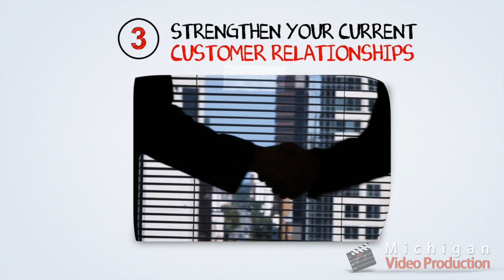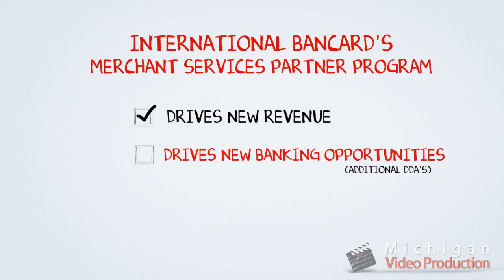Michigan Video Production - Custom Animated Video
Animated Video Production by Veni Vidi Vista, LLC & Michigan Video Production, LC